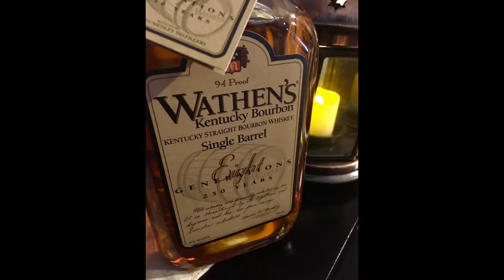Wathens Bourbon E NO E: Whiskey Whisky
A taste of Wathens Bourbon with Dean